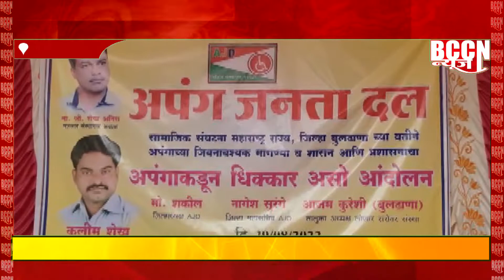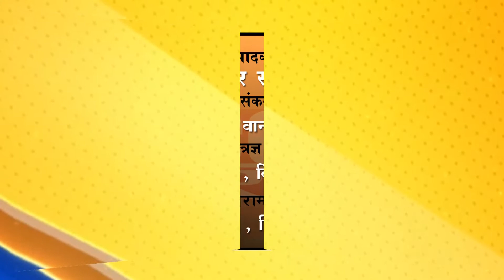बुलढाणा- अपंग जनता दलाकडून एक दिवशीय धिक्कार आंदोलन...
अपंगांसाठी स्वतंत्र मंत्रालयासह इतर  मागण्या...
अपंग कल्याण निधी संदर्भात दोषींवर कारवाईची मागणी...